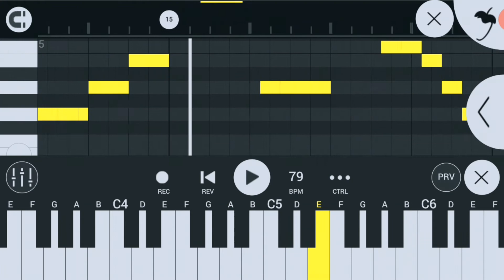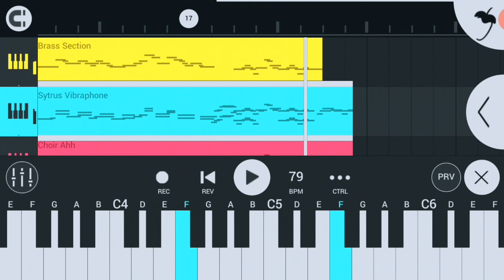Lathi - Weird Genius (Orginal Cover)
Weird Genius - Lathi (ft. Sara Fajira) Official Music Video Orginal Version Cover by Fl Studio Mobile

Broken all the rules, oh-oh
Seeing all null
Denying all of the truth, oh-oh
Kowe ra iso mlayu saka kesalahan